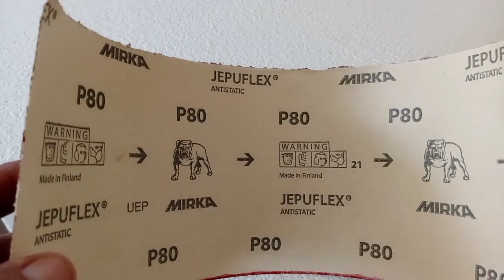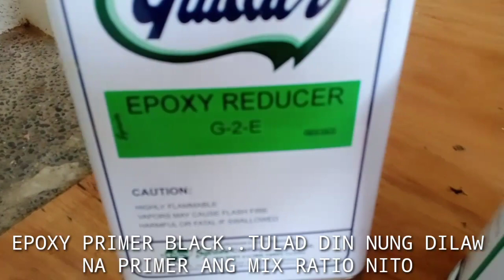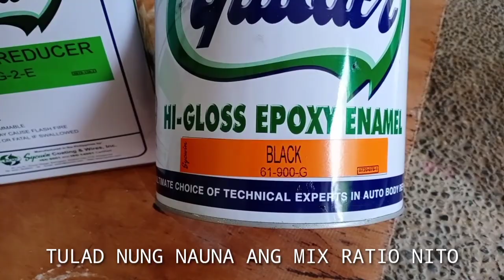BLACK TEXTURED FINISH USING ACRYTEX CAST/EPOXY PAINT (FOR SPEAKERBOX/CABINET)(NO SPRAY)